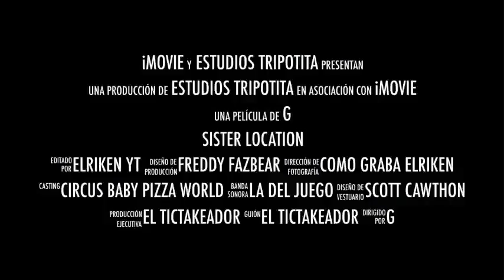Sister Location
el principio de una serie de terror